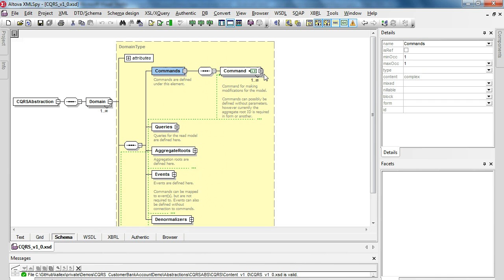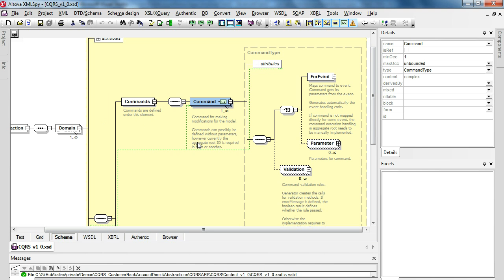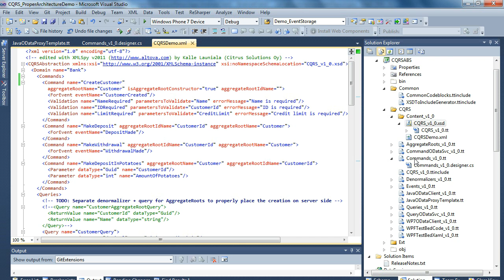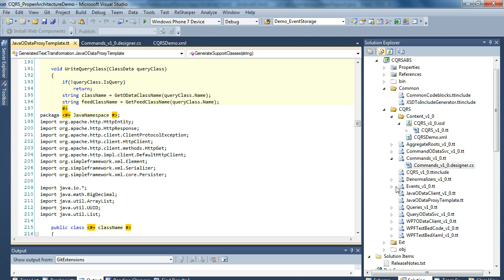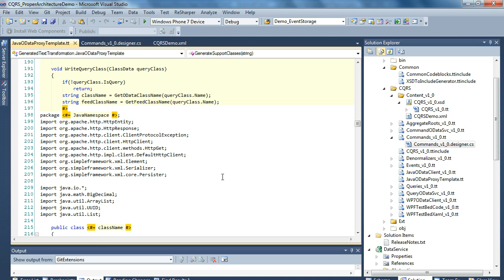CQRS Abstraction Overview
Abstraction logical and physical file structure overview.

Including the example of using multiple IDEs for abstraction and the actual build. Android is built with IntelliJ Idea.